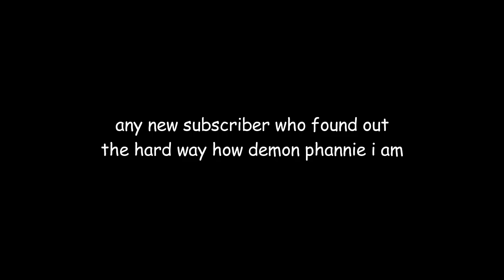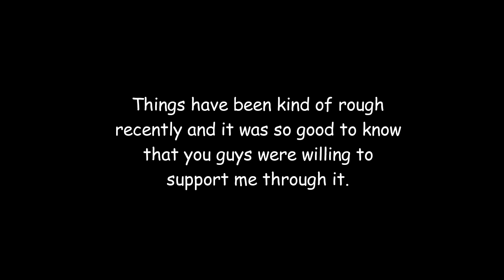THANK YOU FOR 5000 SUBSCRIBERS!